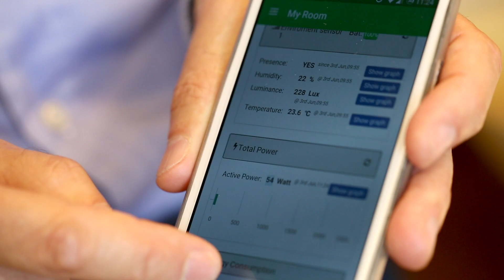Internet of Things for Smarter Living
EPFL scientists are developing a new concept of a smart building that adjusts to your lifestyle, by allowing you to control your preferences. An important component, called the Internet of Things, involves monitoring your overall energy consumption by networking together all of your devices.